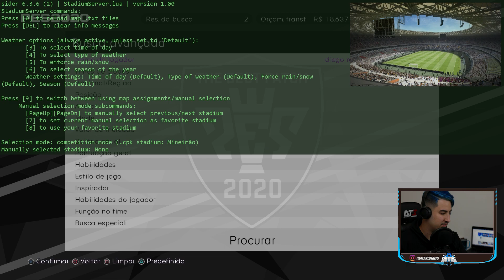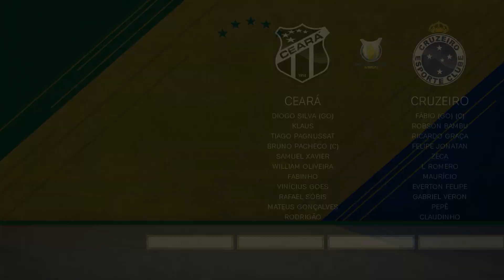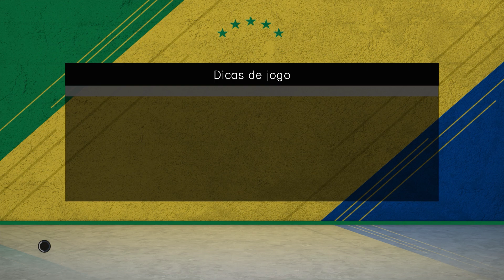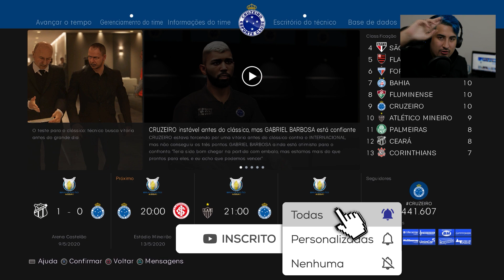GABIGOL DESENCANTA NO CRUZEIRO! MASTER LIGA #29 PES 2020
Gabigol desencanta, depois de algumas partidas sem marcar pelo Cruzeiro!

PATCH THE BEST 👇👇👇👇
Chamem eles no facebook e digam que vieram pelo NOTAG FUT